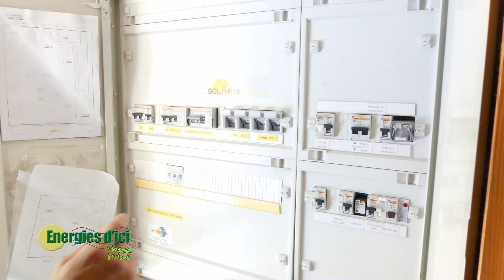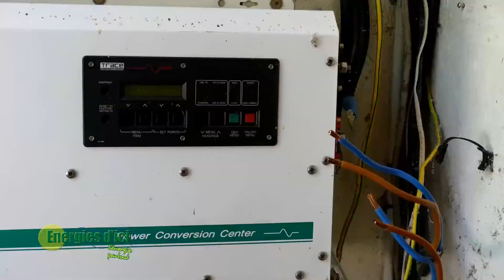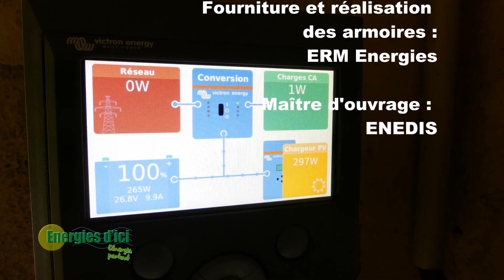⚡Modernisation installation photovoltaïque isolé🏝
Bonjour à Toutes et à Tous, une nouvelle vidéo sur le photovoltaïque isolé. La modernisation d'une installation par le système de régulation.

Cette vidéo est la première d'une série de 3 :
- Découverte et chantier
- La technique en site isolé photovoltaïque
- FAQ sur les site isolés photovoltaïques

J'attends vos questions qui trouverons réponse dans la dernière vidéo.

David Bougio

Tipeee remplace le bouton "rejoindre" envoyez moi un message privé pour avoir accès aux dossiers techniques

Partenariats et codes promo :
⚡ERM Energies : 7% de remise à partir de 150 euros d'achat
Demander un devis par email ou téléphone en venant de la part de la chaine YT "L'énergie partout" : / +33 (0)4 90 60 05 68
🌞Solaire diffusion pour le thermique :
3% de remise en venant de la part de la chaîne youtube Energies d'
⚡Bis Electric : ENERGY5 : -5% sur tout le site sans minimum

Pour la première musique que vous entendez :
ariont Beats - War Is Hell (Epic Amazing Old School Rap Beat Hip Hop Instrumental)
Mariont Beats - War Is Hell (Epic Amazing Old School Rap Beat Hip Hop Instrumental) par YourRapBeatsTV est soumis à une licence Creative Commons.
Mention légale :
La chaîne Energies d'ici participe au Programme Partenaires d’Amazon EU,
de percevoir une rémunération grâce à la création de liens vers Amazon.fr

Dans le cas des partenariats avec des fournisseurs et/ou fabricants, selon les cas, vous bénéficiez d'un code promotion (remise) et éventuellement la chaîne peut également percevoir une rémunération..